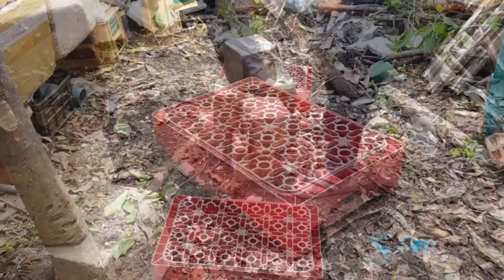Những cách trồng rau muống đơn giản không cần tưới nước, không cần vườn vẫn trồng được rau muống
3 cách trồng rau muống tại nhà không cần tưới nước đơn giản nhất
Những cách trồng rau muống đơn giản không cần tưới nước
không cần vườn vẫn trồng được rau muống
• If you have problems about copyright or label, please contast us via email, everything will be sorted out in 24 hour